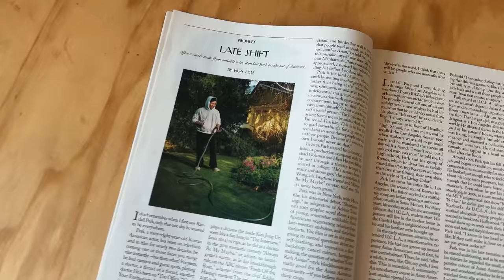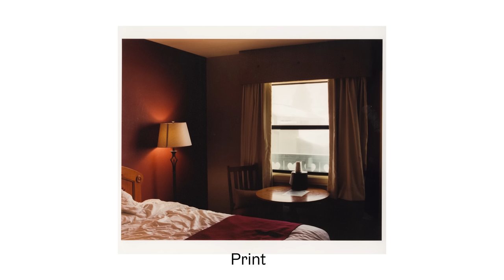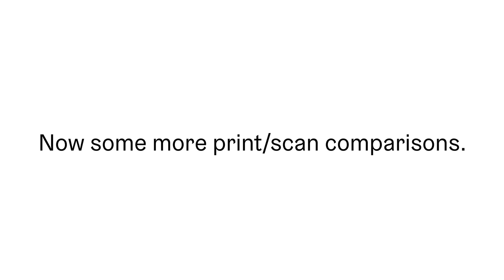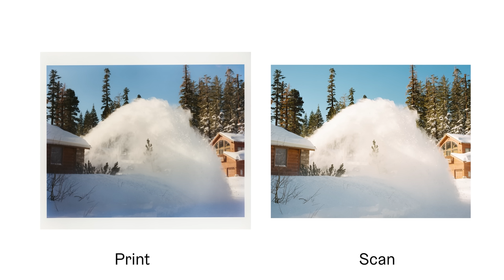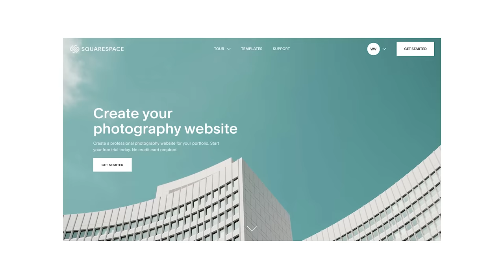Photos I took in March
Today I'm sharing photos I worked on in the month of March!